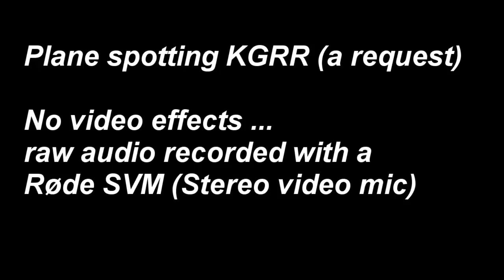Plane Spotting KGRR Raw Audio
This is a request video showing some clips I already had with no special video effects or music. I used only the raw audio I recorded with the Canon Vixia HF R300 and RODE SVM (Stereo Video Mic) external microphone.